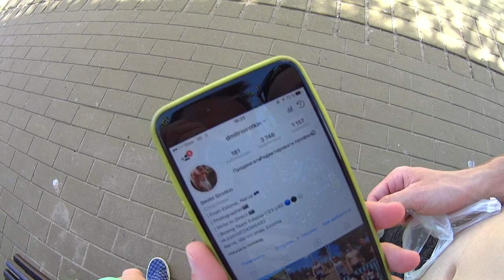Мощная тренировка на пляже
Приключения и тренировка в одном видео